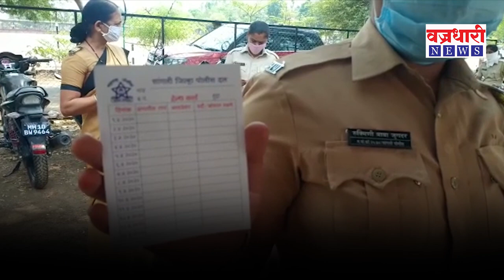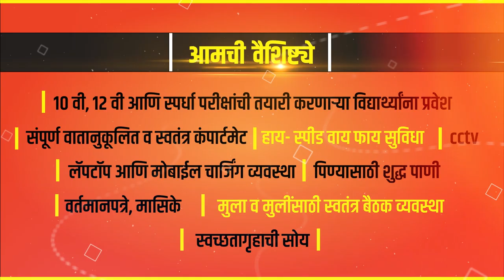कोरोनाच्या पार्श्वभूमीवर सांगली पोलिस दलातील अधिकारी, कर्मचाऱ्याचे बनले हेल्थ कार्ड